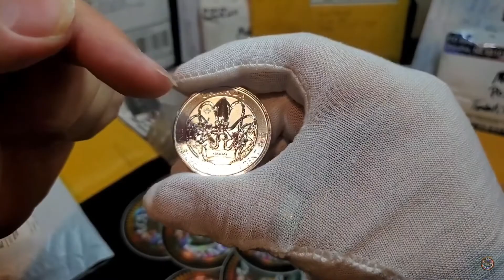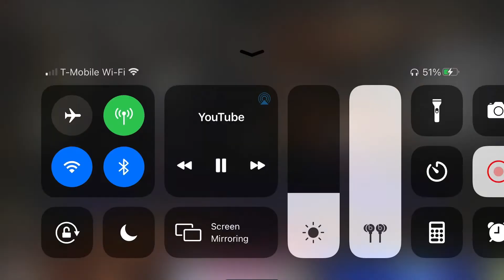MADD About Silver!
He is a good friend of mine, and I want you all to go check him out.